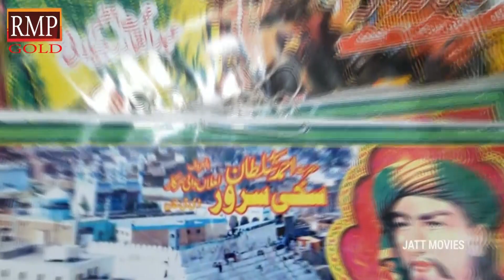Mare sote lakh jaga de qawal sajid ali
Sakhi sarwar dhammal